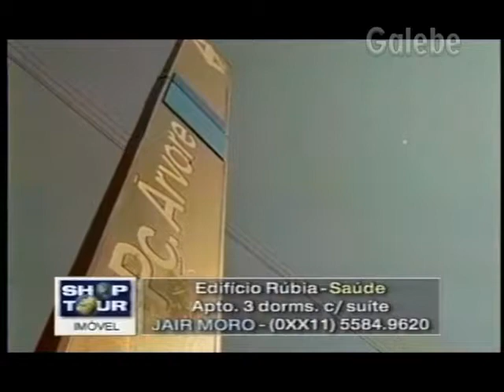EDIFÍCIO RÚBIA ANDREIA GALEBE 20 08 1999 1